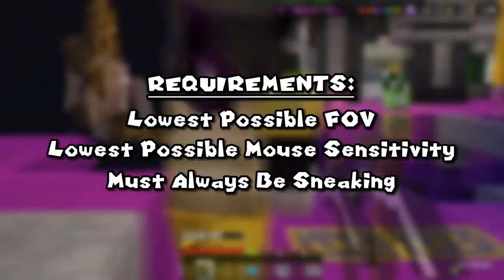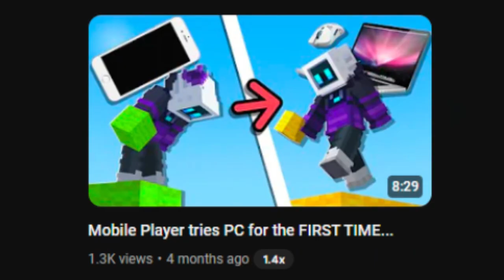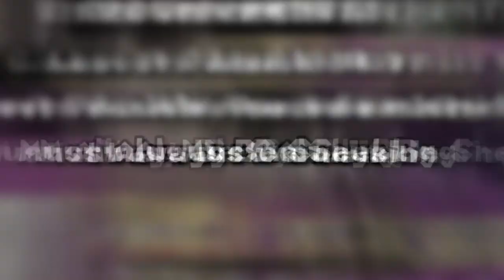The WORST Hive Challenges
》Okay, they're not really ALL that bad, but I mean.. That same challenge.. for THREE videos now..

》The fourth episode of my Dumb Hive Challenges series, oh jolly day, it's FINALLY here! Not gonna lie, this one took me a bit (almost a month) to actually start with the editing because I didn't really have too much of an idea on how I was going to go about it, but I did end up getting it done.
Hope you enjoyed this mess!

》Dumb Hive Challenges is a series where I attempt very dumb challenges on the Hive Minecraft Bedrock Featured Server that were submitted by you guys! Also, when I say DUMB Hive Challenges, that doesn't always mean HARD challenges.

                            『 TIMECODES 』

0:00 Intro
0:29 Challenge 1
5:55 Challenge 2
9:17 Challenge 3
13:10 Challenge 4
16:20 Challenge 5
18:01 Challenge 6
27:41 Plans
28:34 Yap Session (Outro)

                            『 CREDITS 』

♫ Sunshine Airport (Final Lap) - Mario Kart 8 Deluxe
♫ Halland/Dalarna - Super Smash Bros Ultimate
♫ Wario City - Mario Super Sluggers
♫ GBA Sky Garden - Mario Kart 8 Deluxe
♫ Rainbow Road (Final Lap) - Mario Kart: Double Dash!!
♫ GCN Baby Park - Mario Kart 8 Deluxe
♫ Dragon Castle - Makai Symphony
♫ Carrying the Weight of Life - Xenoblade Chronicles 3
♫ In the Final - Mario & Luigi: Bowser's Inside Story
♫ Electrodrome - Mario Kart 8 Deluxe

                            『 SOCIALS 』

                            『 MY IGNS 』

》Minecraft Java/Bedrock IGN » CrehperKavae
》PlayStation3 IGN » DadyDog12